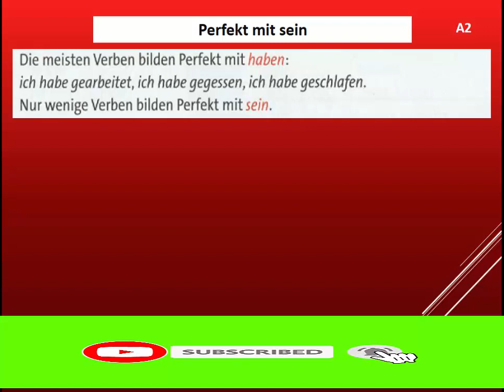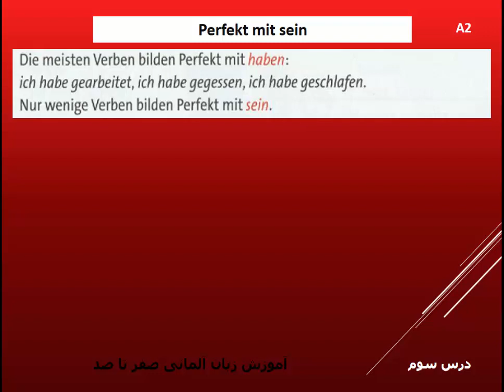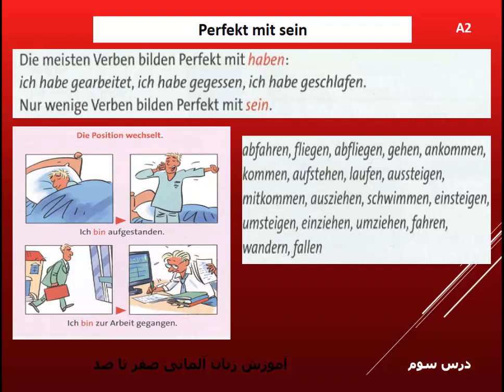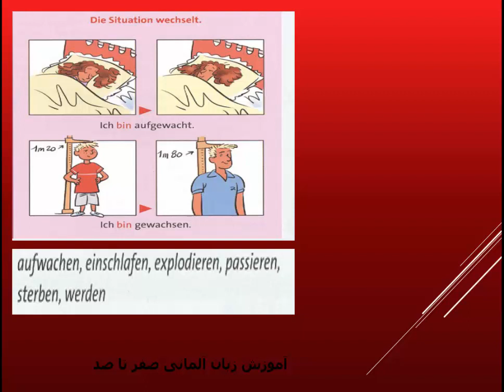زمان گذشته perfekt با فعل sein سطح A2 |درس سوم|آلمانی صفر تا صد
آموزش گرامر زبان آلمانی سطح A2
در این ویدیو شما زمان گذشته Perfekt با فعل کمکی sein را میاموزید. که در ویدیو قبل زمان گذشته گفتاری را همرای فعل کمکی haben یادگرفتم. این ویدیو افعالی که همرای فعل کمکی sein ساخته می‌شود.
گرامر زبان آلمانی سطح A2 زمان گذشته perfekt زمان گذشته perfekt با فعل sein آلمانی صفر تا صد گذشته گفتاری آلمانی با فرهاد